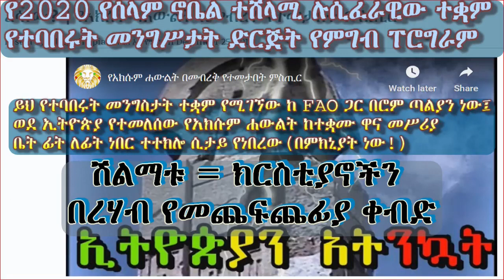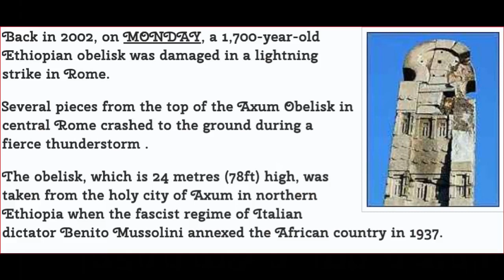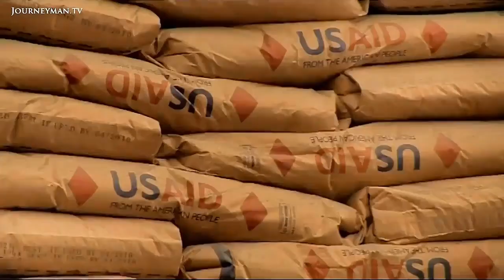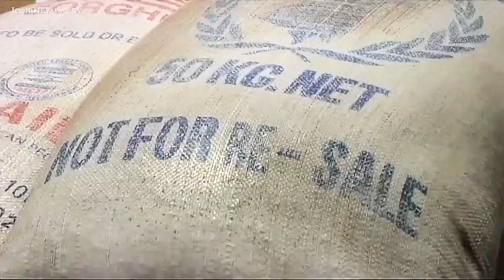Nobel Prize For Genocide, FAO Hunger Medal For Starvation | They Really Hate Africans & Christians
😈 Shameful: The UN Food and Agriculture Organization (FAO) awarded the prestigious Agricola Medal to genocidal Oromo Prime  Minister Abiy Ahmed Ali because he is depopulating Christian Ethiopia by creating famine, hunger and war,

Yes! Nobel peace prize for genocide, and now hunger medal for starvation. Such are the types of sick jokes global organizations like FAO, The Nobel Committee and their likes play on Africans and Christians.

When unEthiopian Prime Minister Abiy Ahmed received the Nobel Peace Prize in 2019, plus the 2021 German-Africa Prize in the middle of the genocidal war in Christian Northern Ethiopia, he was lauded as a regional peacemaker.  But these prizes paved the Way for  more wars and sieges,

The Norwegian Nobel Committee decided to award the Nobel Peace Prize for 2020 to the World Food Programme (WFP) for its efforts to combat hunger,

The news over the weekend that the fascist Oromo Prime Minister of Ethiopia, Abiy Ahmed Ali was awarded an award by the Food and Agriculture Organization (FAO), a specialized agency under the United Nations for his commitments to food security and nutrition is appalling. It is like the UN Agency, FAO never have read or followed other UN Agencies and their struggles to even feed the hungry people of the Federal Democratic Republic of Ethiopia (FDRE).

Abiy isn’t a guy who has prospered by feeding people. No, he and his bureaucracy has blocked humanitarian assistance, ensured man-made famine and created hostile regions where the agricultural sector has been destroyed. That’s what Abiy has fought for and built over the years. Yes, he has propaganda shots with some wheat fields and wants to speak of self-sufficient nation, but he needs the aide and the public needs it too to survive at this point.

OCHA has in the recent SITUATION Report dated from the 10th of January 2024 saying this: “The Ethiopian government and humanitarian partners are stepping up life-saving efforts in the most affected areas across the country despite severe resource constraints and operational challenges, including active hostilities in some areas. Out of 20.1 million people  targeted for food and cash assistance at the start of 2023, over 18 million people received food assistance at least once between January and October 2023; about 7.3 million most prioritized people were also reached between May and November, more specifically, 3.7 million people with food and cash support from the Government and 3.6 million people in Shock Response Safety Net Program supported by the World Bank. Since mid-December, with the resumption of the USAID-funded food assistance, partners have provided food aid and cash support to approximately six million people in the Amhara, Tigray, Somali, and Afar regions. Some US$8 million was allocated in November under the Ethiopian Humanitarian Fund (EHF), for response in Amhara Region. Nevertheless, deepening food, nutrition, water, sanitation, and hygiene (WASH), protection, health, agriculture, and livelihoods needs dwarf these efforts as pockets of similar needs can be found in Oromia, Southern and Southwest regions. Partners continue to call on donors to provide resources to enable an urgent large-scale multisector response to reach close to 4 million people in the first half of 2024” (OCHA, January 10, 2024).

When you have this sort of OCHA Situation Report dated the 10th of January and on the 28th of January the other UN Agency FAO awarded him an award on their behalf. That I just insincere or weird.

Is the FAO as an agency eaten up by the propaganda of the FDRE entities? Because do they believe what the government news organizations is spewing? Since there other news and worrying signs across the republic.

When millions of civilians are struggling with malnutrition and hunger… it isn’t fitting to give that leader accolades to ensure food security. The numbers aren’t getting better, and more regions are getting hit. This being Ogaden (Somali region), Oromia, Amhara, and Tigray to mention a few. That is huge part of the Republic and doesn’t FAO see this?

Who in their right mind awards someone who is known for weaponizing humanitarian aide during conflict? It is like FAO haven’t followed or cared about the policies that the Prosperity Party really has. The FAO is either naïve or bought to believe the narratives that is told by ruling regime of Ethiopia.